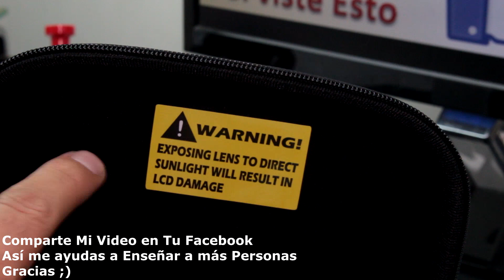FatShark HDO Review Español - Lo que debes Saber, Cómo Funcionan, Como Usar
Mejores GAFAS FPV: FatShark Dominator HDO Español Instrucciones, Manejo, Configuración, Mira si Merece la pena comprar las ultimas gafas Fatshark HDO Review y Unboxing Español Ver Precio Amazon